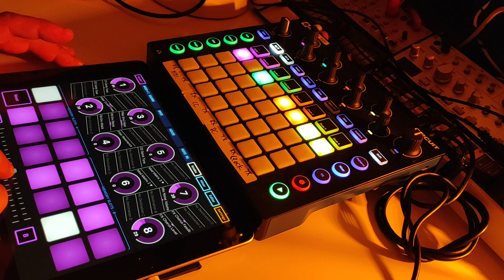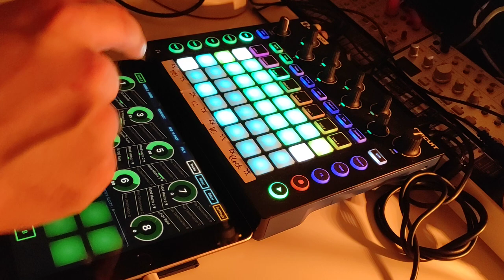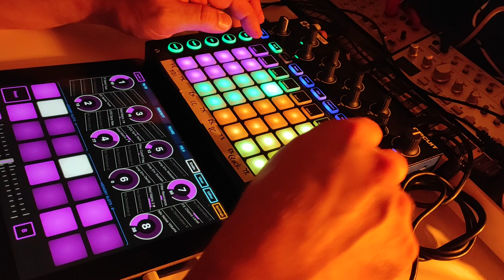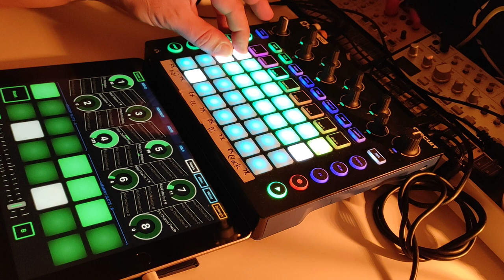1 hr LIVE Jam with UNofficial Novation Circuit App (completly improvised)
Hello!

Some time ago I presented the unofficial app for the Novation Circuit on my channel and the feedback was enormous. Many thanks at this point also on behalf of Yurii (programmer of the app) because that is clearly positive feedback on his work, which he does completely free of charge.

I had already promised to record an entire jam (1 hour) with the app because I just wanted to see how well it worked. And I can tell you: it works great.

Today's jam was created in one piece and completely improvised. Of course, there are always mistakes, but as I always say so beautifully: Without mistakes it is not real!

0:00 Start
1:00 Adding a Bassline
7:00 Mellodramatic
10:30 Ping Ping Pong
13:40 Dark Matters
20:40 Analog Phone
23:15 Vintage Melody
28:01 Silent Suffering
32:50 Morse
37:20 Flowing Wave
42:00 Past-Future
50:00 Wavetablets
55:20 I saw you

So please don't be too critical, there were some really nice melodies and I'm glad that you can achieve such a good result with the app.

If you would like to try it out yourself, follow the link to the original video

There in the description you can see how you can take part in the BETA test. Yurii is always happy to receive your feedback.

Stay healthy. :)